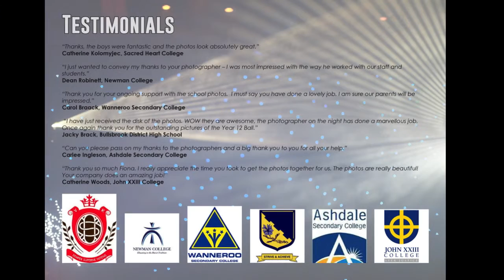School Ball Photography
Check out our amazing selection of Backdrops, the biggest variety in WA.
School Ball Photography with 3P Photography